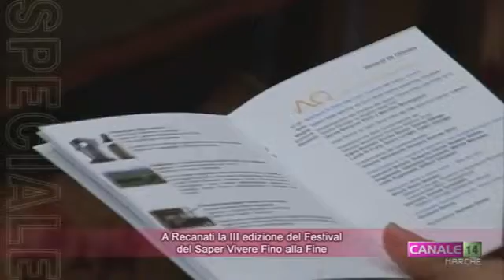2015 festival del saper vivere saluto delle autorita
Le autorità salutano il Festival del Saper Vivere FINO alla FINE 2015 a Recanati.
Interventi di
Francesco Fiordomo, Sindaco di Recanati
Tania Paoltroni, Assessore ai Servizi Sociali
Rita Soccio, Assessore alla Cultura
Angelo Sciapichetti, Assessore Regione Marche
Francesco Micucci, Consigliere Regione Marche
Luca Marconi,  Consigliere Regione Marche
Sandro Bisonni, Consigliere Regione Marche
Andrea Spaterna, Pro Rettore all'Università di Camerino